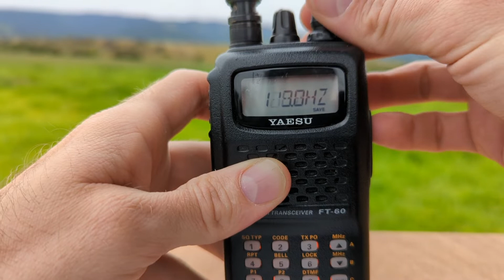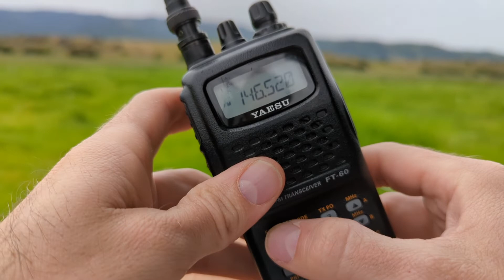How to select CTCSS Tone and Repeater Access | Yaesu FT-60r How To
How to change the CTCSS tone and access / open a repeater with the FT-60r.

The Yaesu FT-60 is my favorite HT for Summits on the Air operations. In this video series, we're taking a deep dive to understand ALL aspects of this radio.